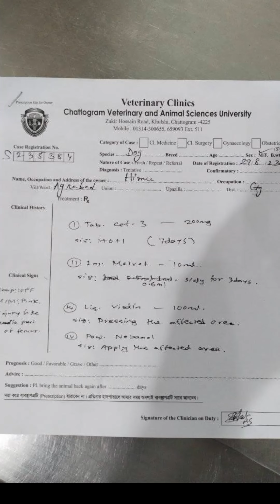A stray dog bitten by others stray dog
Our Page - Animal Care Of Chattogram - ACC

Bank Details
IFIC Bank
Account Name - Sumi Biswas
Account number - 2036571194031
Branch - Agrabad Branch
Swift code - IFICBDDH030
Routing number - 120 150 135

For Mobile Pay
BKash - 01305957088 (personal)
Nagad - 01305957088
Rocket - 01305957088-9